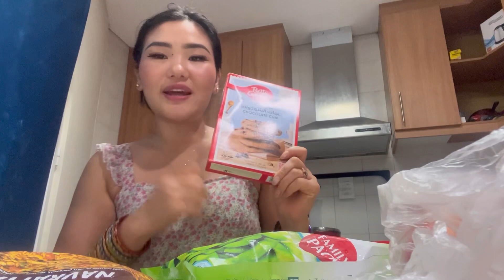Diet plan/Groceries/Living alone in Company Accommodation@Dubai#day off.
Nothing makes me happier than a cooking/baking
It’s a best Therapy to me, love that I’m able to cook and bake again